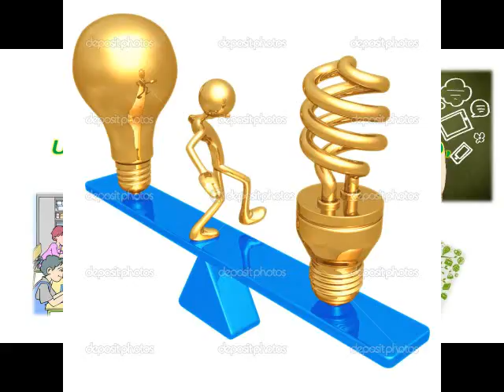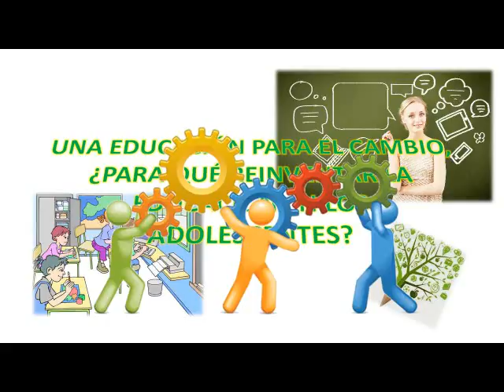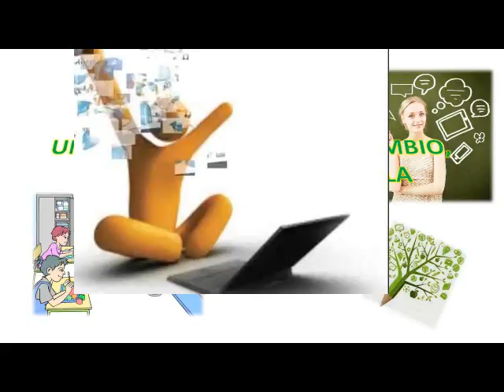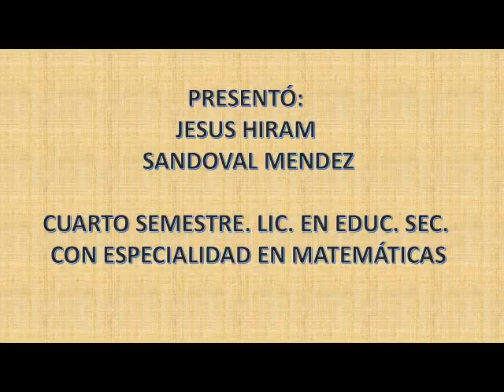El cambio en la educación para adolescentes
VIDEO HIRAM SANDOVAL